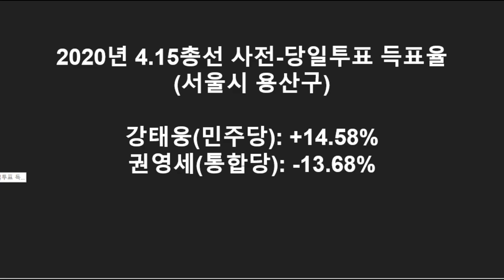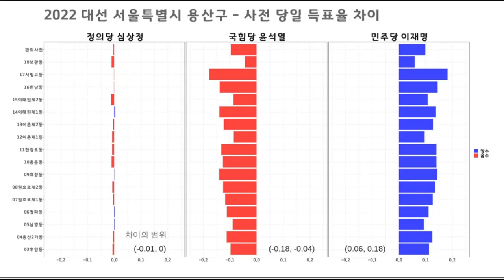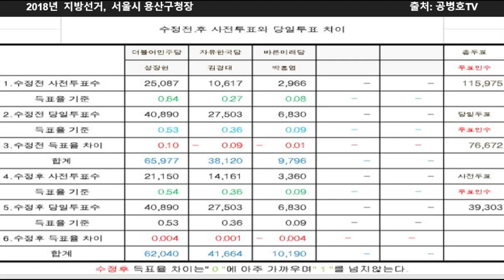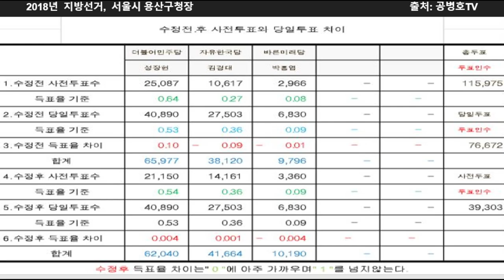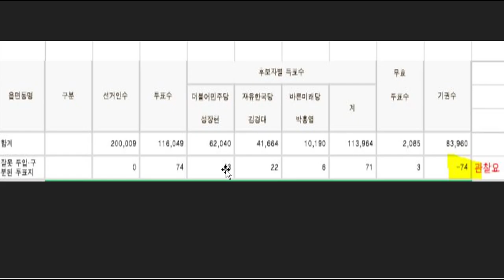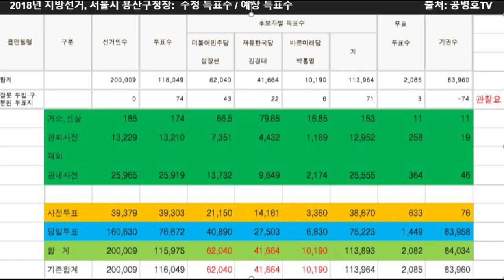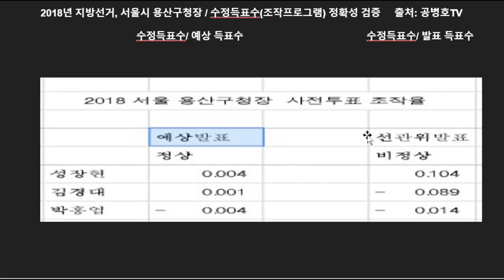"61개 투표소, 민주당 모두 사전투표 승리" / 2018지방선거, 용산구청장 선거 / 확률적으로 사전투표 조작 없이 불가능한 결과 / 서울구청장 싹슬이 해부4 [공병호TV]